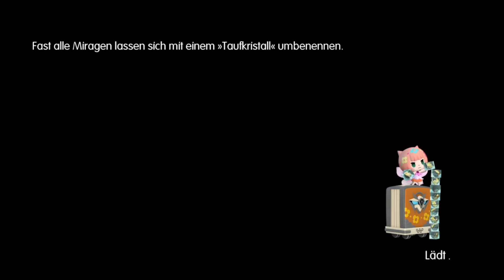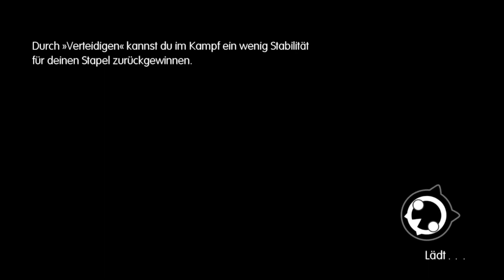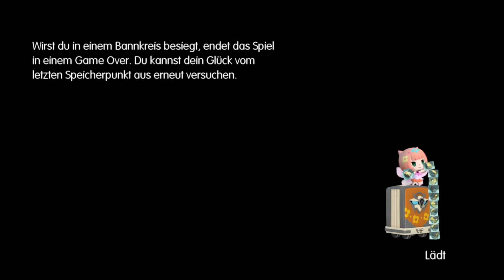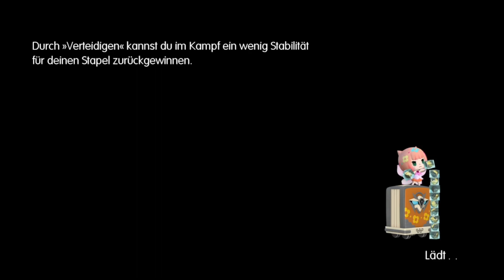D3rKommi plays World of Final Fantasy Extra 2 - Ex Dungeon B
Der nächste Ex Dungeon, B! Und hier werden wir Ramuh finden, guter alter...böser Mann!